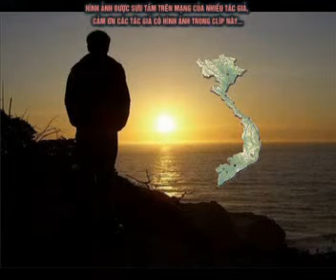NGƯỜI QUÊ - Thơ : PHƯƠNG THẢO - Phổ nhạc : HẢI ANH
NGƯỜI QUÊ

Tặng tác giả thơ Phương Thảo bài hát mới:

Tôi là người của làng quê
Chân đi lạc lối rơi về phố đông
Bao năm cũng tía, cũng hồng
Ngỡ ngàng dáng phố, mà lòng vẫn quê
Đêm đêm tôi vẫn nằm mê
Cái làng tôi đó, bốn bề tre xanh
Đường làng mấy khúc uốn quanh
Cây đa, bến nước, mái đình rêu phong
Mò cua bắt ốc trên đồng
Chăn trâu, cắt cỏ, lượn vòng sông kênh
Đồng làng xanh đến là xanh
Con đê uốn khúc, tường thành mới xây
Phù sa đỏ sậm đường cày
Nao nao luống đất vui bầy sáo đen
Cánh diều no gió bay lên
Vi vu tiếng sáo cho mềm lòng nhau
Quê tôi dù chửa nên giàu
Người quê nghĩa nặng tình sâu ruột rà
Gặp nhau chào hỏi từ xa
Buồn vui cả xóm vào ra chật đường
Người quê đi đến trăm phương
Lòng riêng vẫn chỉ một phương quê nhà
Dù bất hạnh, dù vinh hoa
Bạc đầu mãi cứ vẫn là người quê! ...